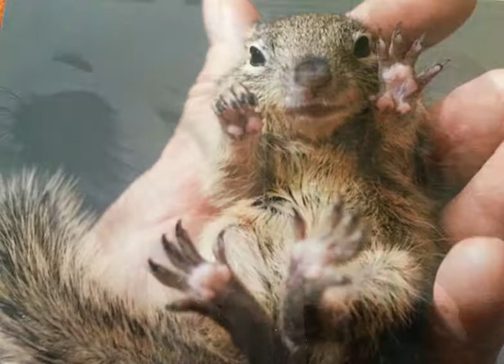Le amis nos animaux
Plusieurs sont en voie de disparitions ; quel dommage car nous avons besoins de chaque petit être animal sur notre planète. 🐒🐒